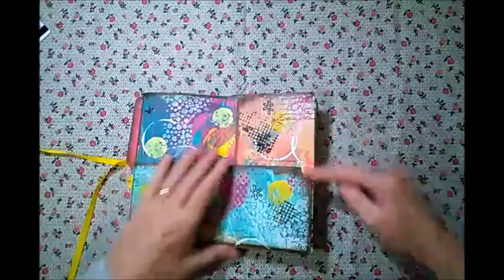No- Sew Extended File Folder Journal 1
(42) I am making a quick no -sew very cool file folder journal.